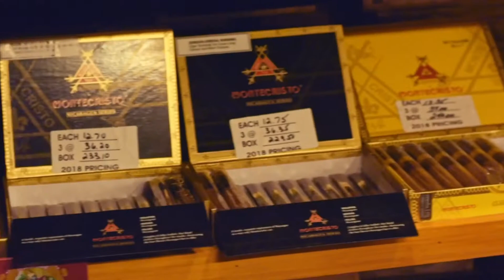Fitness & Fellowship w/ Bishop Bang+Coop (Lions Den Editon)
Peace to the Gang, today you guys come along w/ me to my workout at The Lions Den for some Fitness & Fellowship w/ the homies Bishop Bang Fitness LLC & Young Coop.